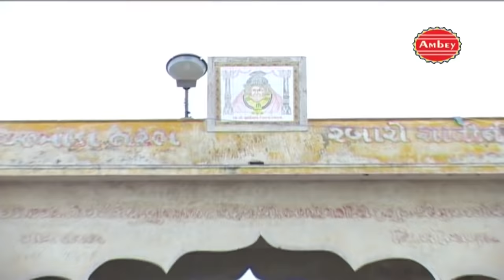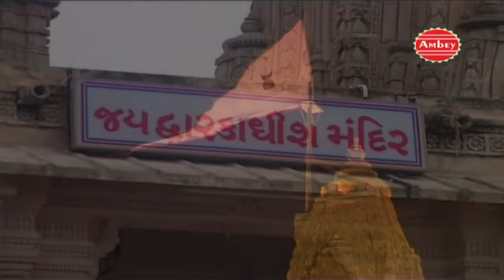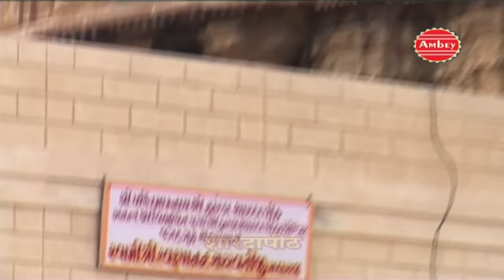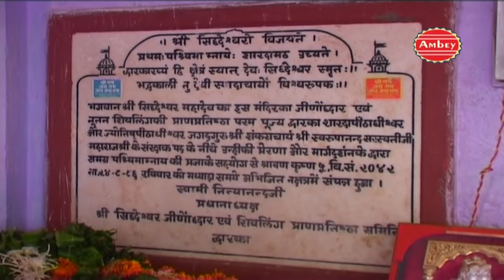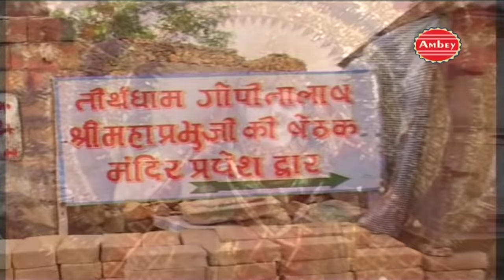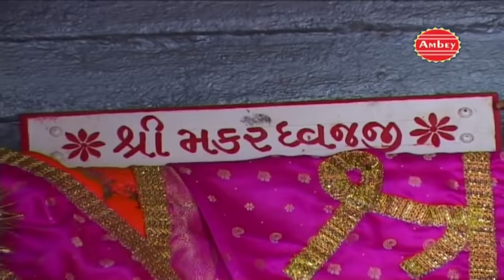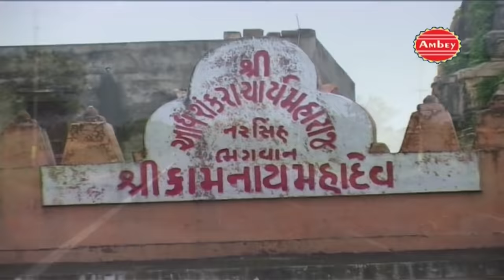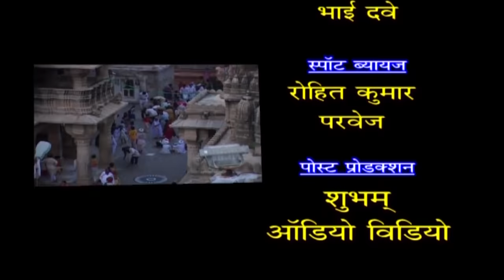Sampurna Dwarka Darshan Yatra || Documentary || Bet Dwarka || Bhalka Tirtha # Ambey Bhakti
Yatra 2016 || Sampurna Dwarka Darshan || Documentary || Bet Dwarka || Bhalka Tirtha # Ambey Bhakti

Video - Sampurna Dwarka Darshan Yatra
Album - Sampurna Dwarka Darshan
Voice - Rajesh Prince
Director - Subhash Bose
Camera - Bhagwan Das
Script - Subhash Bose
SN OLD76

Watch “ Sampurna Dwarka Darshan ” From Ambey Bhakti.